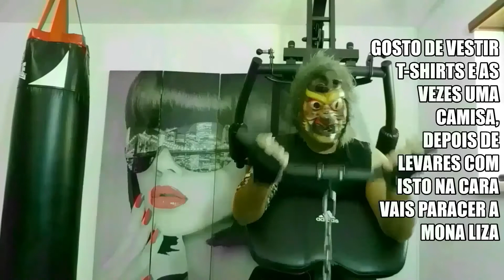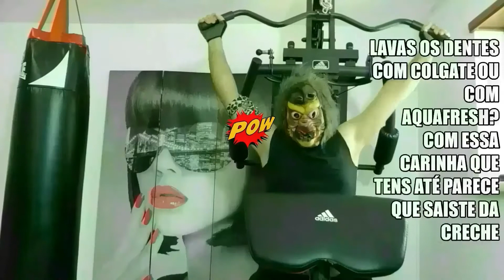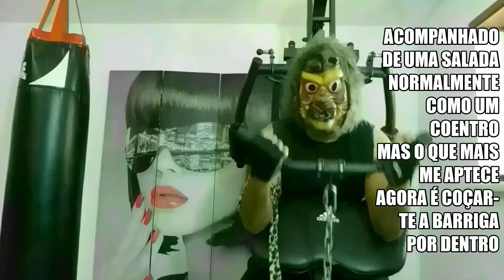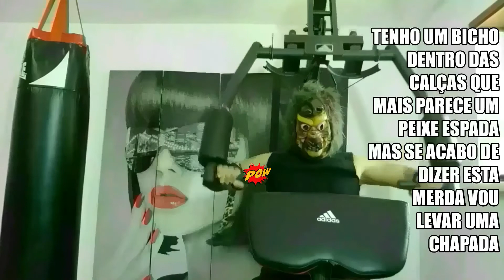vais perder tempo a ver isto?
treino com poesia